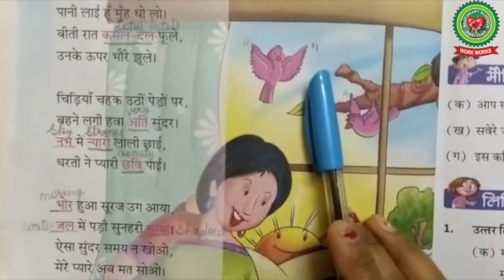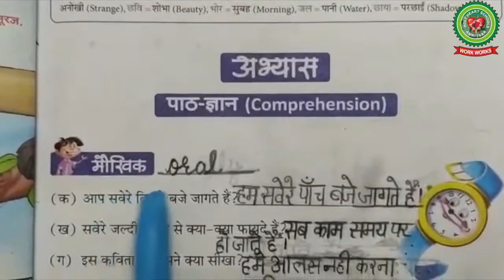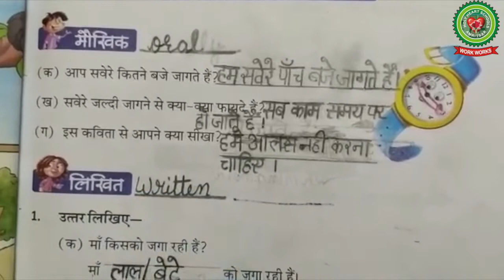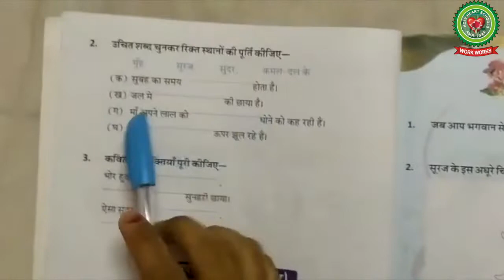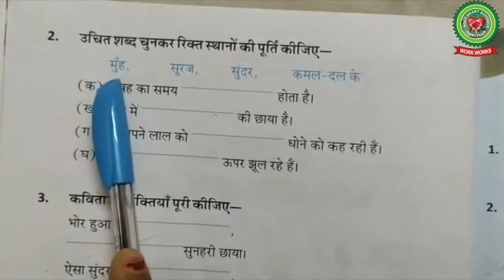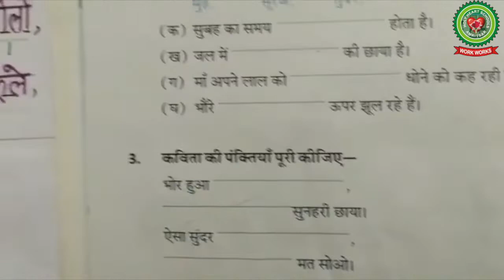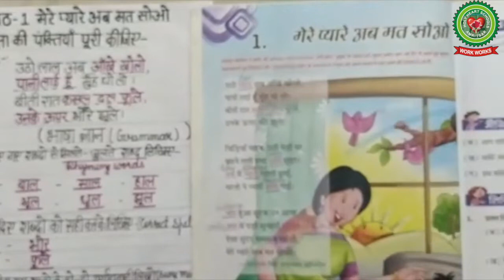Mere pyaare ab maat so|Class 2|Hindi|Holy Heart Schools|May 12 2020